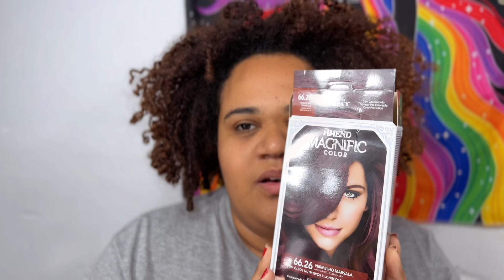PINTEI O MEU CABELO DE VERMELHO MARSALA